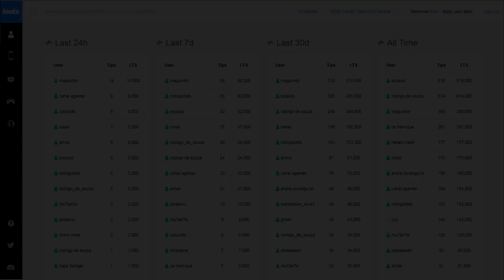ARK SURVIVAL - MELHORES MOMENTOS EPICO!!